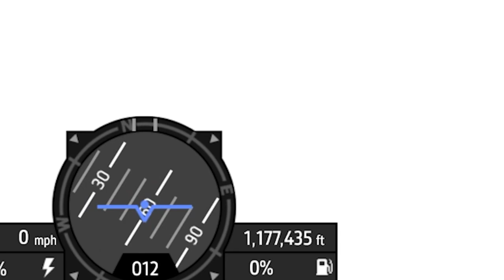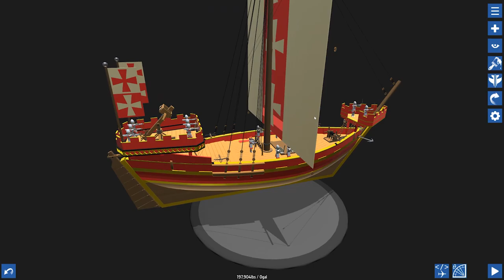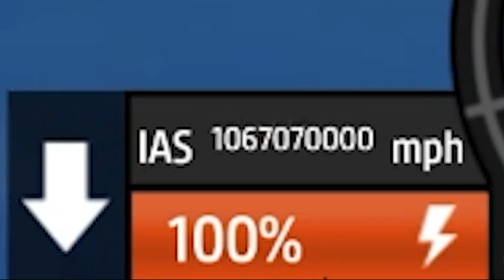FASTER THAN LIGHT in SIMPLE PLANES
We achieve LIGHT SPEED in SimplePlanes ... actually, we are going FASTER THAN LIGHT!

LIGHT SPEED IN SIMPLEPLANES ★ Simple Planes Gameplay (User Creations)